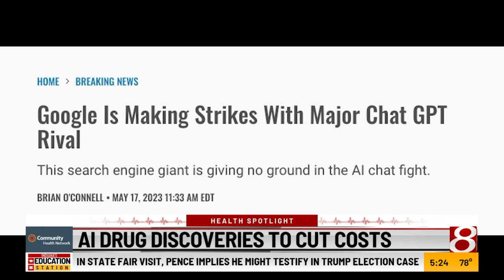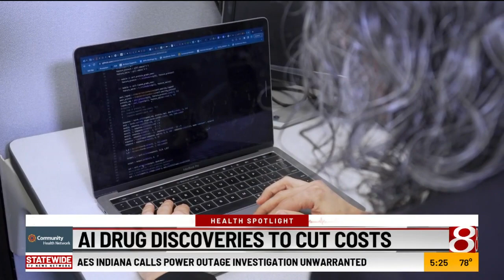Health Spotlight: AI drug discoveries to cut costs